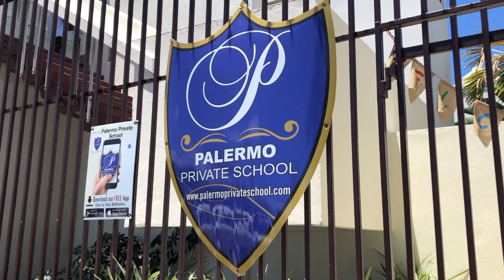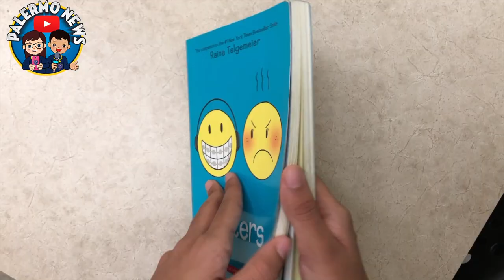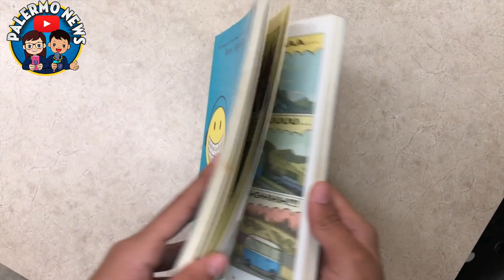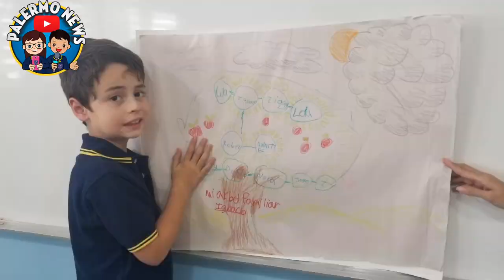S4, Ep 4: September 20, 2019: MUSIC CLASSES, SPANISH FAMILY TREES, SCIENCE LAB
There have been lots of classroom projects and labs happening this week! We stop by the music, science, social studies and Spanish classrooms to see the fun activities our students have been taking part in :) as well as our usual features, Question of the Week, the Book Corner and This Week in History!